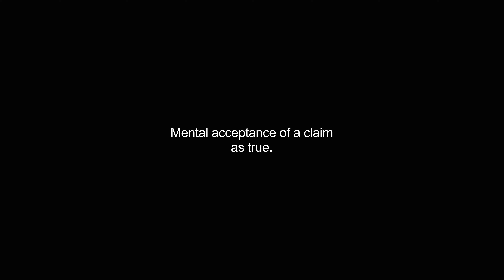belief video Dictionary meaning and pronunciation